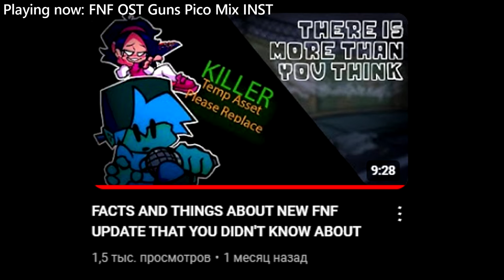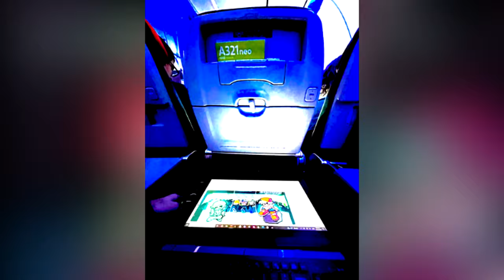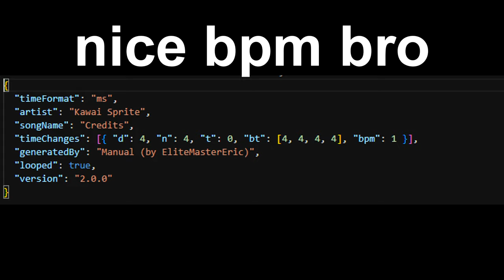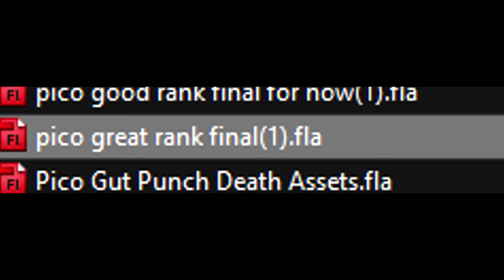MORE INTERESTING FACTS AND THINGS ABOUT NEW FNF PICO UPDATE THAT YOU DIDN'T KNOW ABOUT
In this video i will talk about more stuff in FNF update that you missed and didn't know about plus talking about outdated things from previous video
MIGHT BE OUTDATED AFTER NEW FNF UPDATE

tags algorithm shit, you can ignore this part LOL